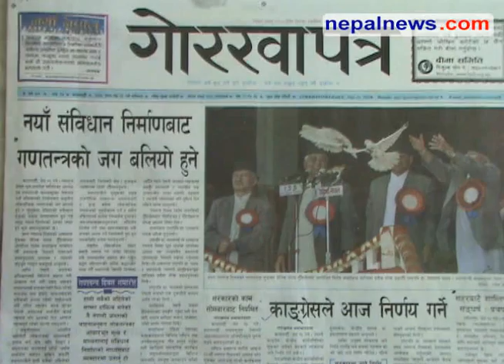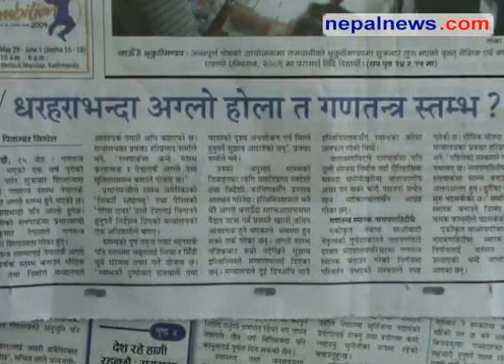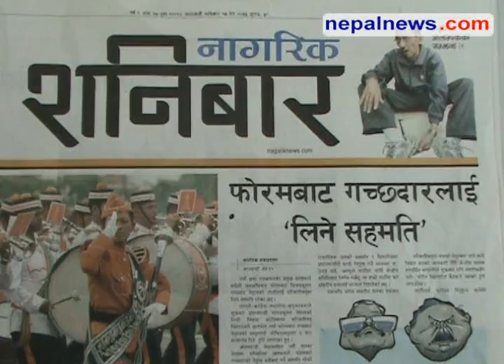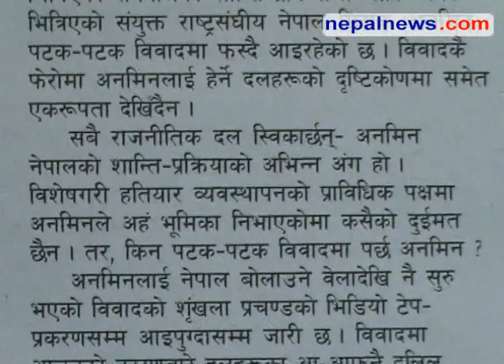May 30 headlines in Nepali dailies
Round up of the major headlines in Nepali media for May 30 09. Nepalnews.com, is a leading Internet destination dedicated to bring you news, events, polls, discussions, forums about and from Nepal. Our primary objective is to bring "news as it happens"; quality news which is impartial, timely and independent. Our equally important other objective is to make this a web community for all people around the globe who have any interest, or need any information about Nepal.